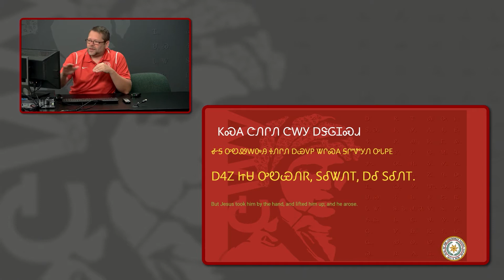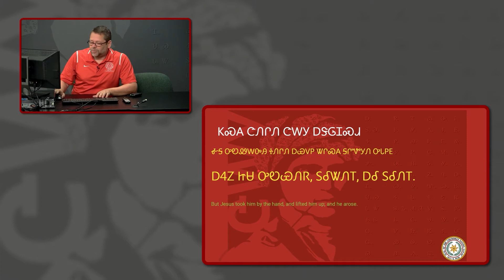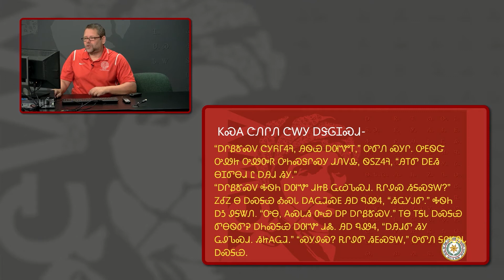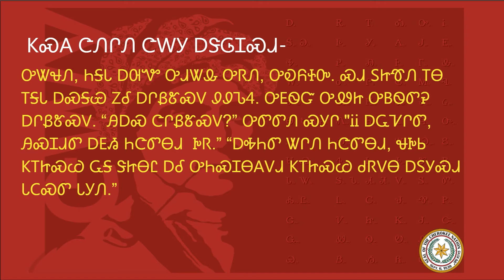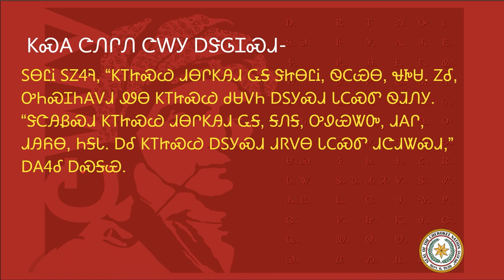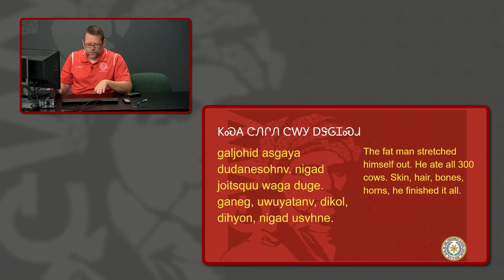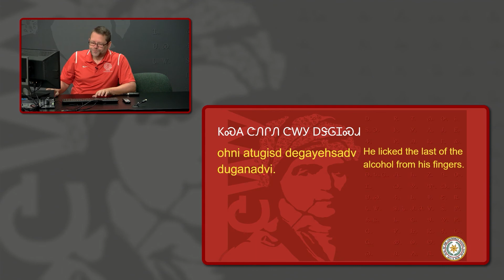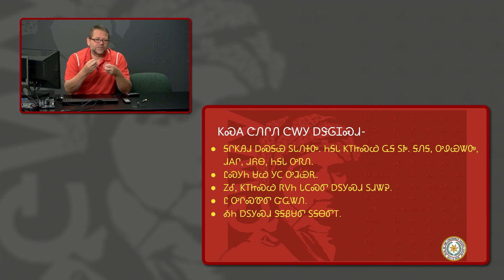Cherokee 2: Lesson 38